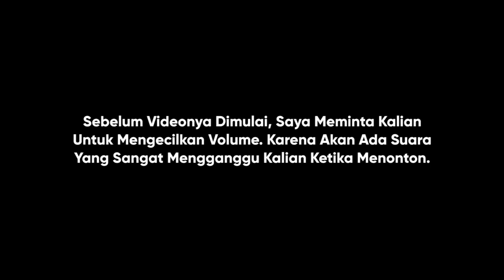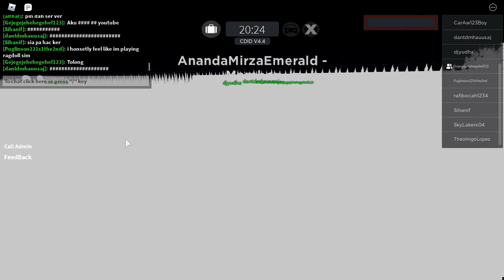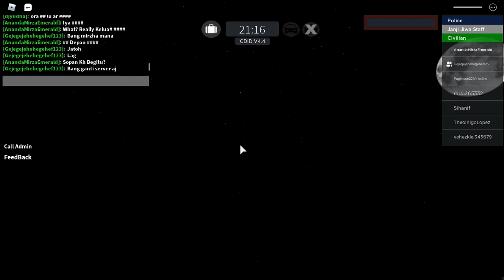Orang Yang Tidak Bertanggung Jawab | Roblox Car Driving Indonesia (CDID)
Tujuannya Apa Sih Buat Beginian? Nanya Serius. :D